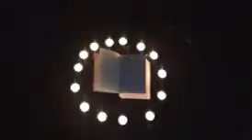BK biblická komedie: TRAILER 1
První trailer k premiéře, která se bude konat již 7. prosince 2007.